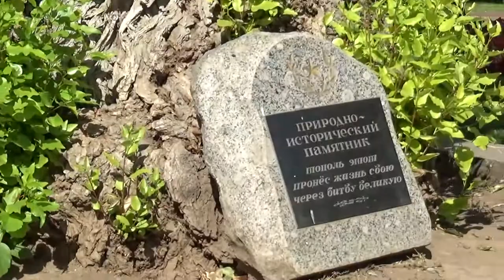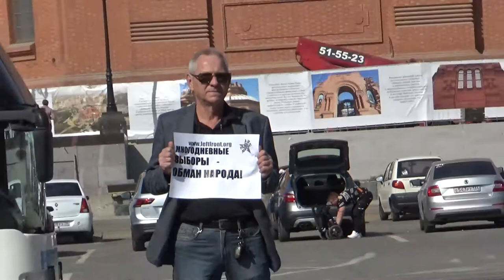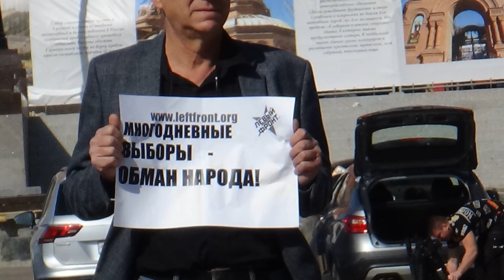Art Manij VLOG 🚢Путешествие + Волгоград прогулка по городу Часть №14